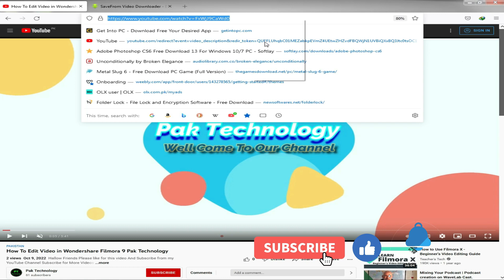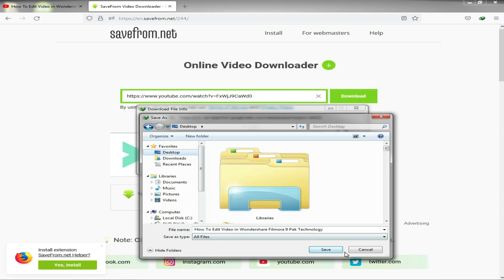How To Download Video From YouTube In Pc 2022 || in video link|| Pak Technology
My Another YT Channel
Thanks